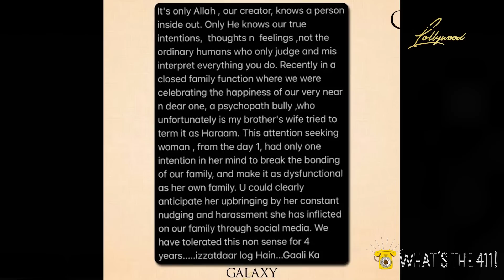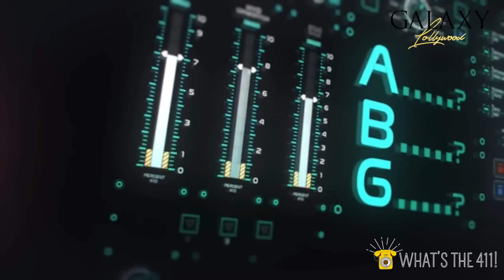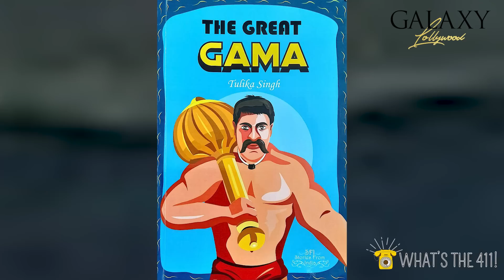Saba Faisal Cuts Ties With Son And Daughter-In-Law | Sajal Aly | What's The 411! Episode 122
00:00    Introduction
02:15    Post No.1   Saba Faisal Cuts Ties With Son And Daughter-In-Law
16:00    Post No.2   Exclusive Updates On Two MD Productions Projects
24:25    Post No.3   Celebrating Sajal Aly At The Red Sea Film Festival
31:27    Post No.4   Filmi Updates:  ABG, The Great Gama, And More
42:00    Post No.5   Bigg Boss 16 Review: Biased Bigg Boss

Galaxy Lollywood is an award-winning online entertainment portal and content creating platform, providing all the latest news, reviews, interviews, and much more from the Pakistani Entertainment
Industry.